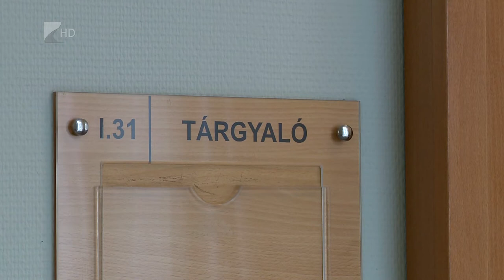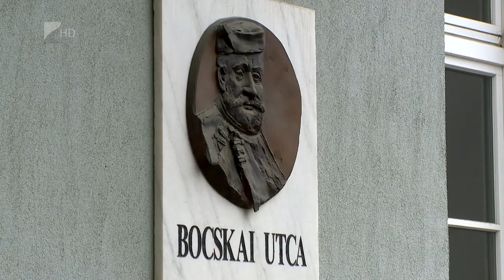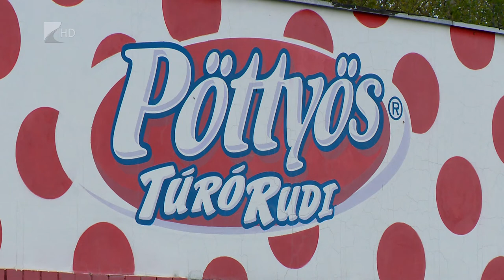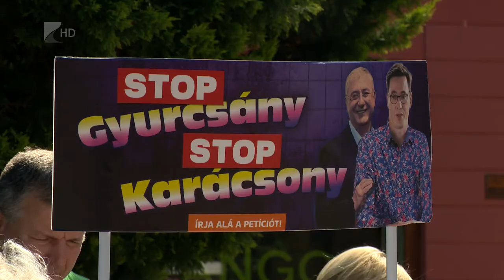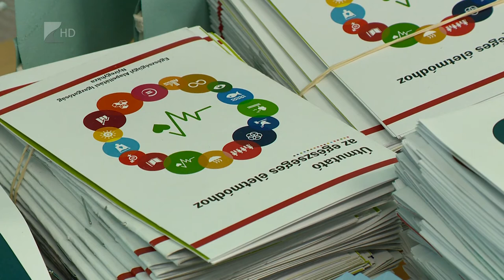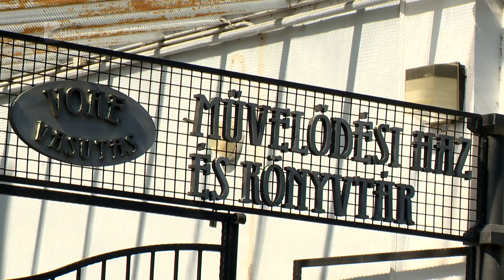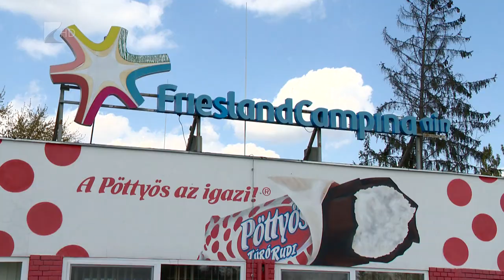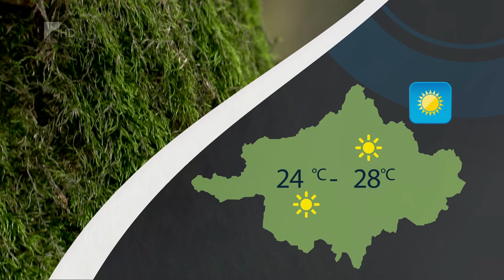Híradó 2021.09.10. - Kölcsey TV